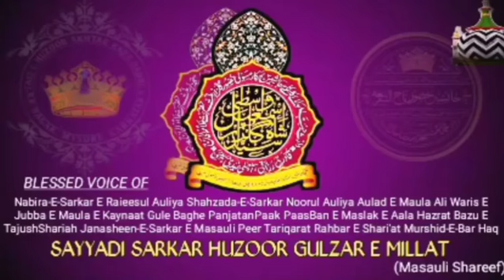karamato ka tazkira ham nahi karte by huzoor sayyad gulzare millat